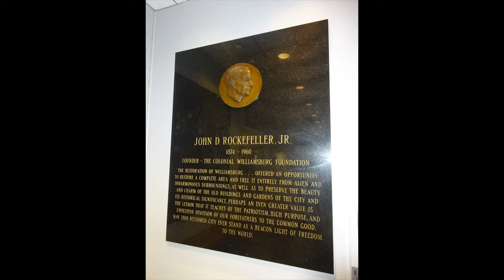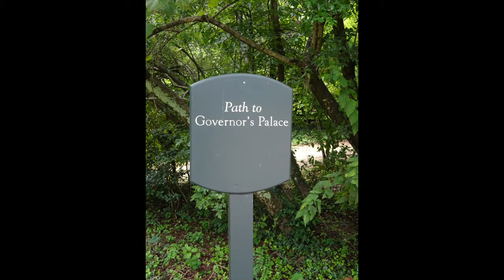Colonial Williamsburg Journey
Colonial Williamsburg
This is  collection of the photos from colonial williamsburg in August 2020
I hope you enjoy it and I hope you enjoyed the videos rom this trip as well. If you havent seen the others, please check out the playlist. Keep smiling!